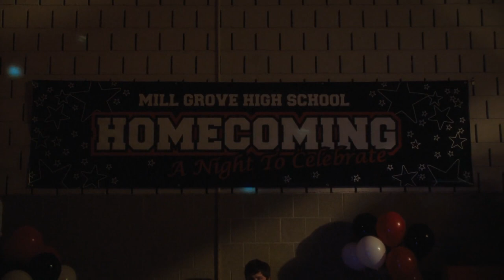Galaxie 500 - Tugboat (The Perks of Being a Wallflower)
Footage from: The Perks of Being a Wallflower 2012